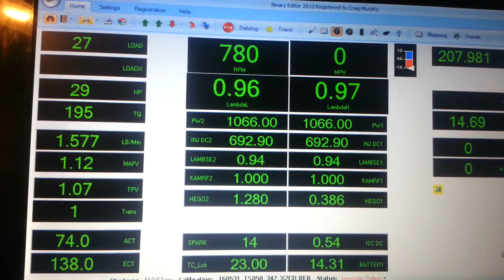My AU2  TS50 running twin Innovate LC-1 widebands.  Just touching up my tune tonight and I notice that HEGO2 is not changing as shown in this video.  This tells me that the LC-1 on Bank 2 is not feeding a narrow band signal back to my ECU.  Always when you are getting your car ready for a race meet!  More to do!